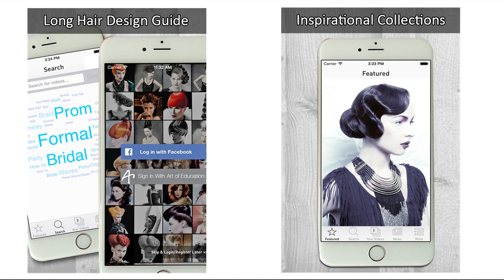LongHairHow2 App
Let Sharon Blain, world acclaimed expert in long hair design guide you through her simple step-by-step styles that offer stunning ideas for weddings, formals, red carpet and special events. Never before has it been so easy to learn how to do the hottest long hair styles at the touch of a button.

If you are a professional hairdresser, hair and make up artist, salon stylist or simply a hair aficionado this is the ideal educational tool for you.

This app has been developed with you in mind. It also includes all Sharon’s famous award winning collections that have earned her a reputation world wide as one of the most creative minds in the industry.

Inspirational collections cover:
• Formal hair
• Runway Hair
• Bridal Hair
• Avant-garde Hair

•Preview videos of all the downloadable looks that are listed in categories for easy navigation.

•With just one tap access Sharon Blain’s online store offering a range of long hair educational books and DVDs and various hair products.

•Acquaint yourself with the latest GOLDWELL styling products.

•Purchase instantly over 50 hair styles. Watch Sharon demonstrate simple skills and techniques to achieve your favourite styles in no time at all.

•Use the opportunity to refresh all the learnt skills 24/7 by revisiting the downloads.

•Enjoy new exciting tutorials that are added monthly.

•See how to use the latest electrical tools to design the styles you love.

This is the ultimate long hair app. and a first for the hair profession. Enhance your knowledge, motivation and impress your clients.